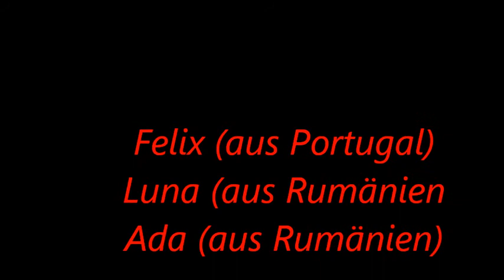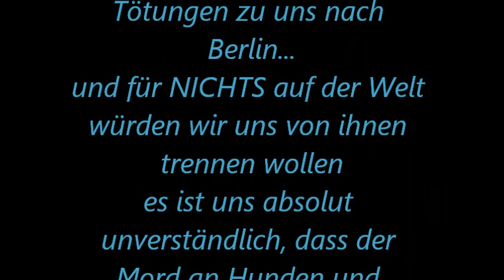Mein Film Felix Luna Ada 13 9 13